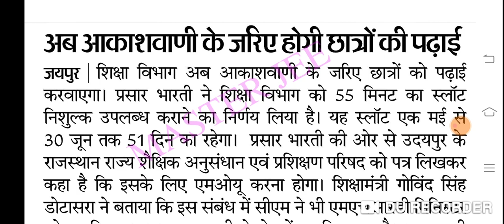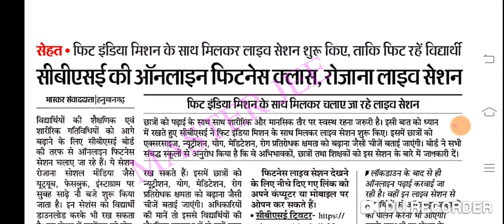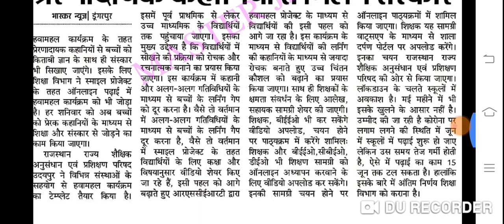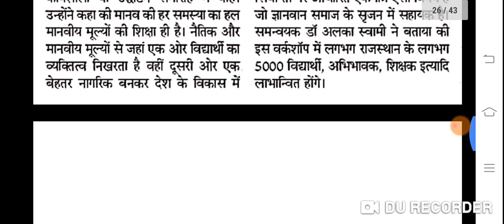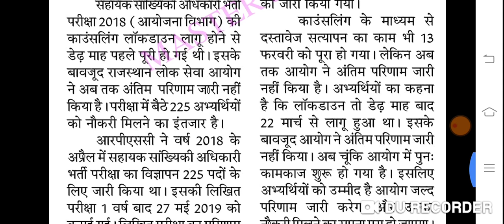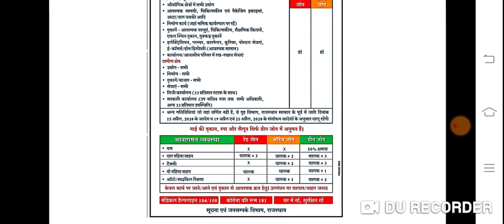राजस्थान शिक्षा जगत के समाचार 5 मई 2020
आपको हर रोज सुबह शिक्षा से जुड़ी हुई नई नई। अपडेट दी जाएगी।